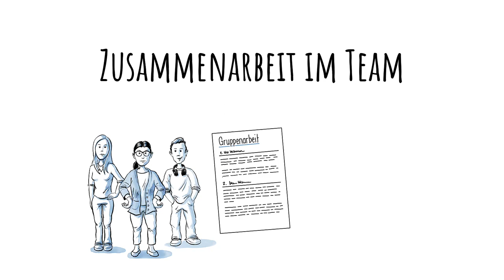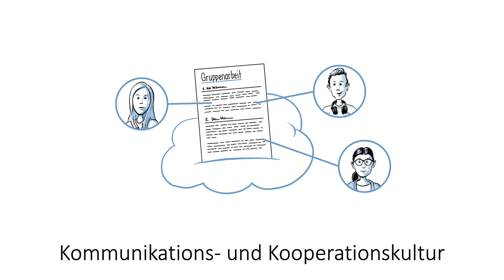(Online-)Zusammenarbeit im Team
In diesem Video wird einer von 10 digitalen Kompetenzbereichen für Lehrpersonen erläutert.